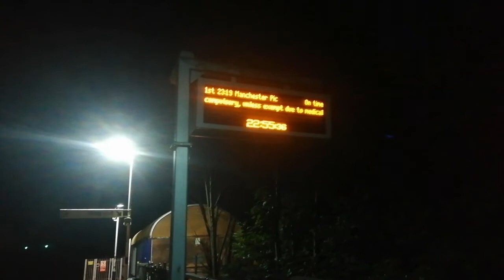Br large logo class 37025 at Levenshulme (Read text)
Working (345V)Derby RTC to York Holgate Sdgs on Mon 27/7/20.